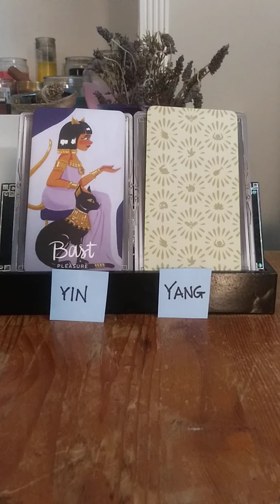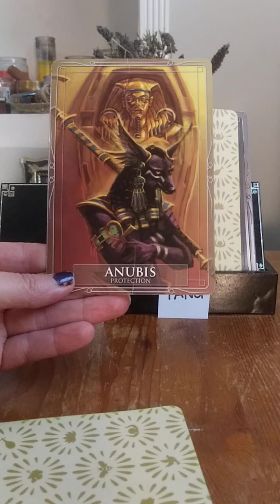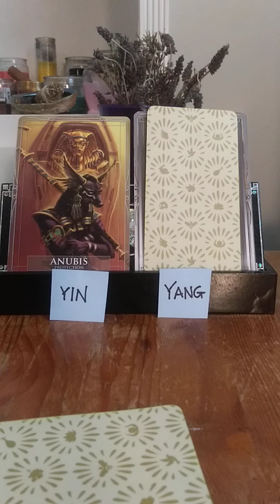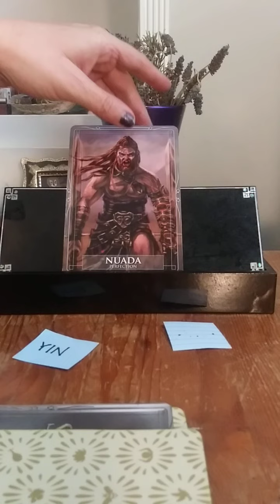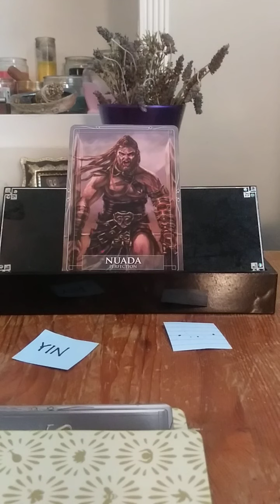Pick A Card (Intuition Training) Soul Energy Assessment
TIMESTAMPS
0:30 YIN
3:45 YANG

These videos are for the collective (all of us) freely and our personal journeys of self-discovery and  also assists me in my growth as I overcome fears, and practice healing with my throat chakra. Take what resonates with your soul (it may be something in your energy or an energy in your aura it applies to) and leave the rest. Feel free to peruse previous videos and playlists intuitively for additional insight, messages, education and help. Eventually I will be posting images and information about various aspects of our soul's path to help you out as well to the community section once available or possibly start a Patreon (have not decided which path is best).

Thank you so much for your love, generosity, likes, shares, subscribes, comment and unity to make this channel a valuable and open resource for everyone who needs it at this time in their timeline of discovery.

DECKS USED:
ORACLES -
Akal Pritam - Inspired by Frida
Ann Shen - Legendary Ladies
Alana Fairchild - Crystal Mandala, Isis Oracle Pocket Edition
Fatima Mdobj - The New Orleans Oracle
James Van Praagh - The Souls Journey Lesson Cards
Karen Kay - Messages from the Mermaids
Lucy Cavendish - Secrets of the Witch
Nicolas Breeze Wood/Sarah Bartlett - The Shaman Box
PC Cast/Colette Baron-Reid - Wisdom of the House of Night
Rachelle Charman - Chakra Reading Cards
Stacey DeMarco - Gods and Titans, The Halloween Oracle
Steven D. Farmer - Messages from Your Animal Spirit Guides
Yasmin Boland - Moonlogy

TAROT/DIVINATION-
Alexandre Musruck - Kipper Oracle
Ciro Marchetti - Fin De Siecle Lenormand
Gypsy Witch Fortune Telling Cards
Lunea Weatherstone - Tales of the Mystical Cats Tarot
Michael Terra/Candis Cantin - The Herbal Tarot
Rae Hepburn - Tea Leaf Fortune Cards
Robin Scott - The Urban Tarot
Stuart R. Kaplan - Bluebird Lenormand